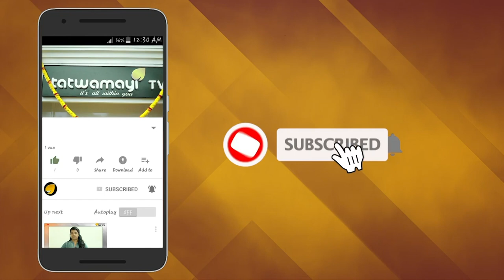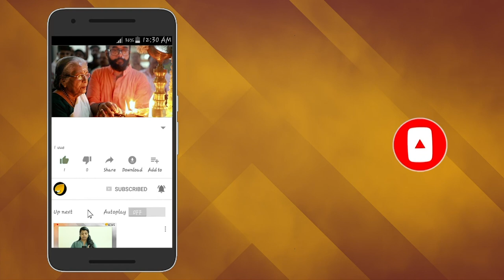ഹുദവിയുടേത് തുഗ്ലക്ക് പരാമര്‍ശം; അന്ന് ഫൈസി പറഞ്ഞതാണ് ശരി..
വിഷലിപ്ത പ്രസംഗവുമായി മുസ്ലിം മത പ്രഭാഷകൻ സിം സാറുൽ ഹഖ് ഹുദവി രംഗത്തെത്തിയത് ഏറെ വിവാദമായിരുന്നു. ഓണം,​ ക്രിസ്മസ് ആഘോഷങ്ങളിൽ നിന്നും  മുസ്ലിങ്ങൾ തന്ത്രപരമായി മാറി നിൽക്കണമെന്നായിരുന്നു ഹുദവിയുടെ പരാമർശം